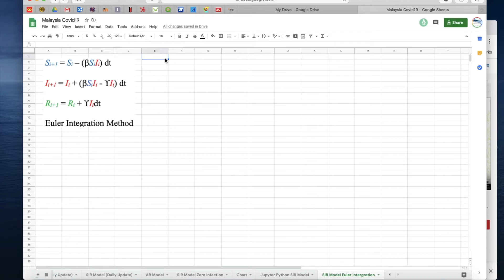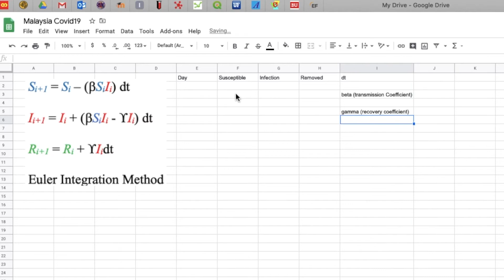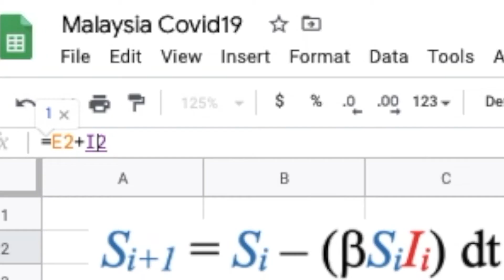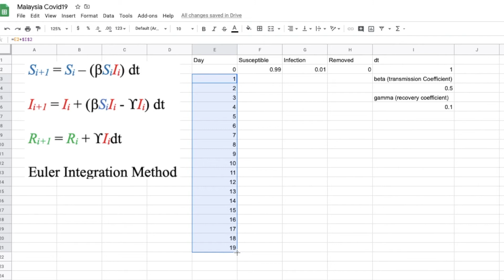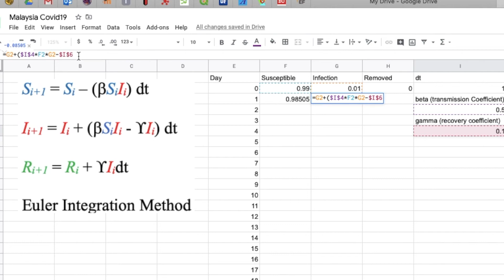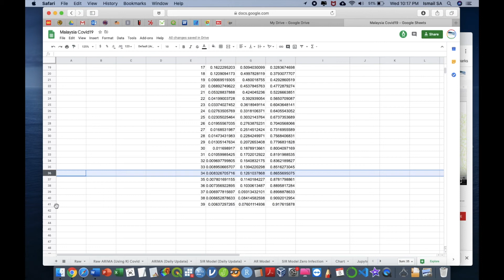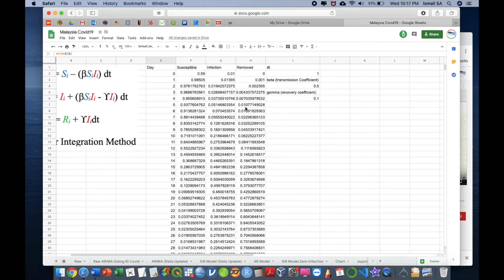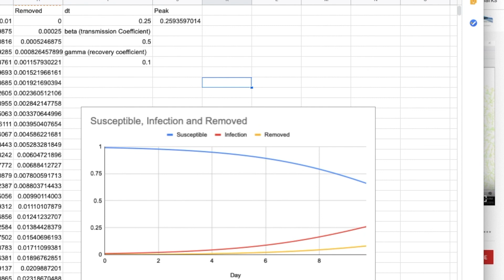Susceptible Infection Recover SIR Model Using Google Sheet | Prediction of Infection Disease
Find out our Episode using own databased for prediction and spatial epidemiology. Click following episode as you wish:

1) Medical sciences
2) Epidemiology
3) Information technology
4) Geostatistics
5) Machine Learning and Artificial Intelligent
6) Many more

-Admin Kajidataonline-